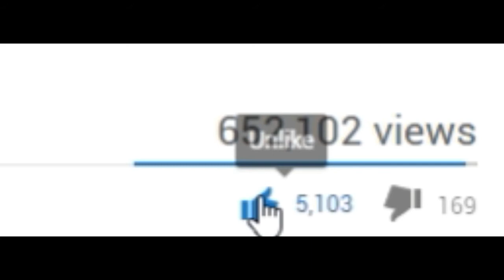West Ham Hooligans Teens Roasted On Twitter With Photoshop - Funniest pics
I will add a 0 at each milestone reached !

100 ✅
1000 ❌
10000 ❌
100000 ❌
1000000 ❌

I consider my subscribers, followers and all viewers as one big family and aim to create entertaining content for you.